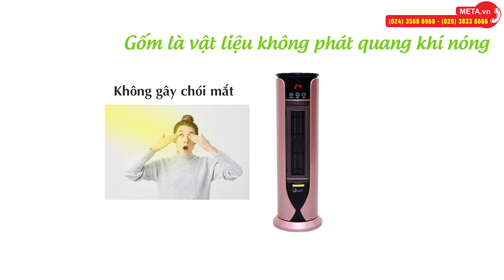Máy sưởi gốm là gì? Có nên mua máy sưởi gốm không? | META.vn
Máy sưởi gốm hay còn gọi là máy sưởi ceramic,1 dạng máy sưởi sử dụng điện năng để vận hành và dùng nguyên lý đối lưu nhiệt để tỏa nhiệt.
Có nên mua máy sưởi gốm không? Đây là câu hỏi được rất nhiều dùng đặt ra khi có ý định mua máy sưởi gốm cho gia đình của mình. Để trả lời cho câu hỏi này, chúng ta hãy cùng nhau đi đánh giá những ưu điểm của loại máy sưởi ceramic này nhé!
✔️ Đặt mua ngay sản phẩm tại đây:
1. Quạt sưởi gốm Ceramic để sàn FujiE CH-2100
2. Máy sưởi gốm PTC Ceramic Forseti FHK 688